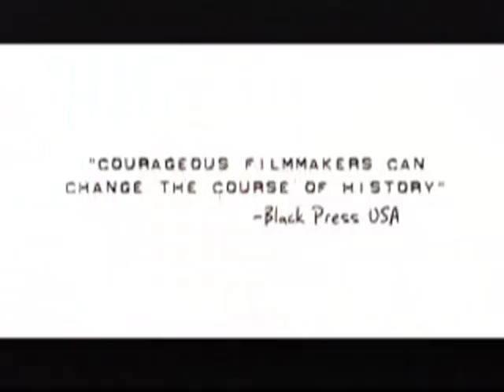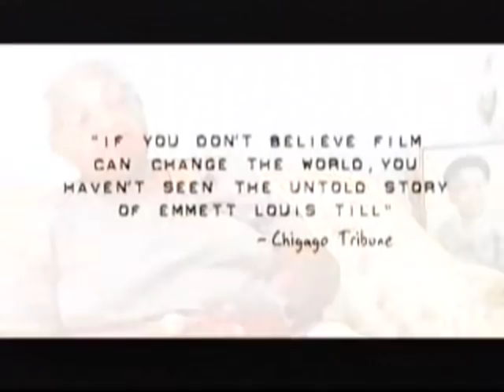The Untold Story Of Emmett Louis Till (Official Trailer)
In 1955, Emmett Louis Till was a 14-year-old African-American from Chicago who traveled to Money, MS, to visit his relatives. Till came home several months later in a box; Till had supposedly whistled at a white woman, and 14 white men, angered by the young man's perceived arrogance, beat him senseless, shot him to death, and dumped his body in the Tallahatchie River, weighing it down with an engine from a cotton gin. Emmett's mother, Mamie Till, was a fearless woman determined to see that justice was done (she had an open casket at Emmett's funeral and allowed Jet magazine to publish a photo of his badly mutilated body so others could see the full extent of the crime), but convicting white men on charges of lynching a black teenager in the Deep South in the 1950s was all but impossible, and the two charged with Emmett's death, Roy Bryant and J.W. Milam, were found not guilty by a jury who deliberated for so short a period they stopped for a cold drink to stretch the wait to an hour. Only a few months later, Bryant and Milam admitted they had committed the crime to a reporter from Look magazine, knowing they were protected from further prosecution under double jeopardy statutes. The other 12 men involved in the crime were not charged. Almost 50 years later, filmmaker Keith Beauchamp traveled to Mississippi to investigate the surviving characters in this heinous crime, and The Untold Story of Emmett Louis Till combines newsreel footage shot during the investigation of the murder in 1955 with present-day interviews, including Till's cousins, who watched helplessly as he was dragged away by an angry mob; Till's uncle, who identified the guilty men in court; friends and co-workers of the men who committed the crimes (five of whom were still alive when the film was completed), and Mamie Till. In 2005, in part because of evidence uncovered by the filmmakers, the Emmett Till case was reopened in Mississippi.